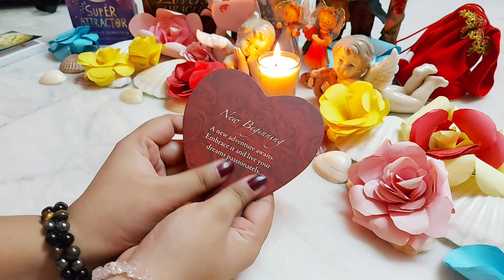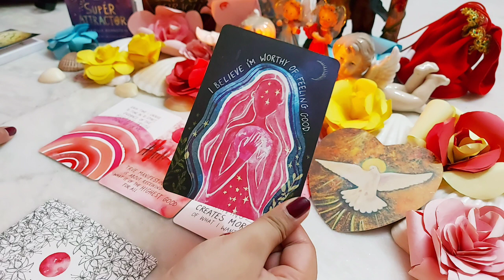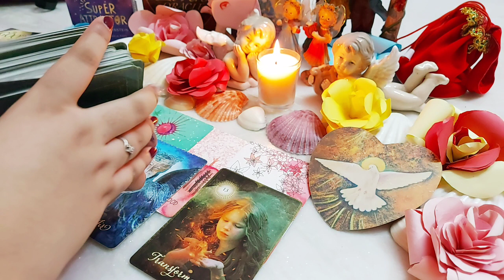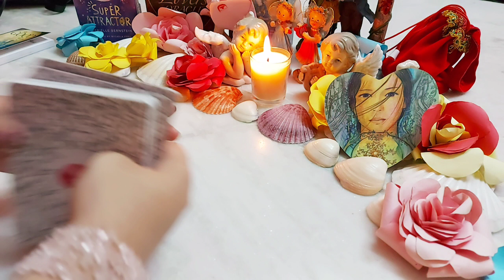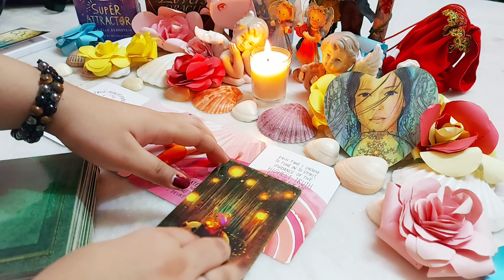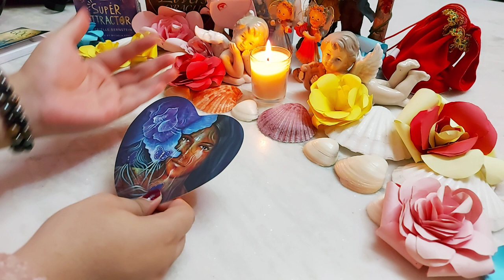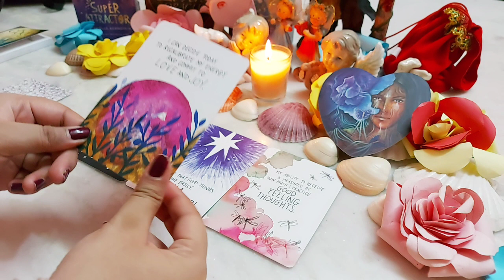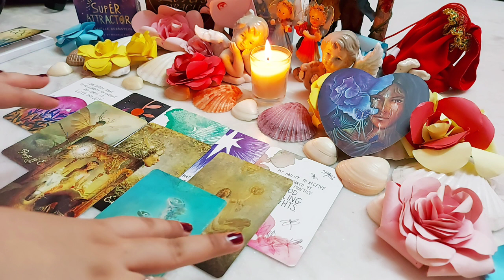How will opposite genders think about you 🍑🍇🍒when they see you? 😘🥰🤭Tarot🌛⭐️🌜🧿🔮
Today's topic is - how will opposite genders think about you when they see you🥰Tarot Pick a pile reading. Timeless🔮💌🧿🔥💟😘😘

Time stamps ⭐

Pile selection. 🍯 close up look for piles- 01:47

⭐Pile 1.  🍇- 02:19

⭐Pile 2.  🍑- 30:20

⭐Pile 3.   🍒- 50:22